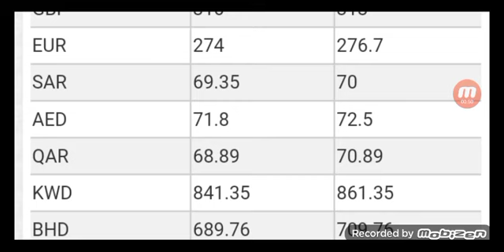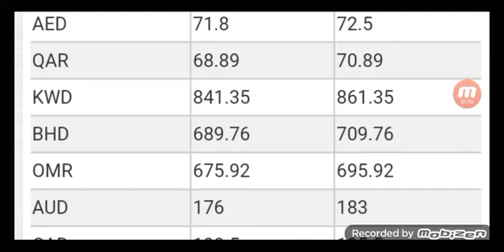Currency Rate Today 25 feb